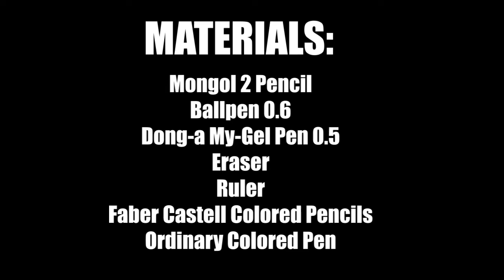CHEAP ART MATERIALS on my Chopper and the Little Pug drawing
Title: Chopper and the Little  Pug (TIMELAPSE)

Chopper is a character from anime "One Piece". He's one of my favorite character in " One Piece" because of his cuteness and abilities. 🦌❤

Materials:
• Mungol 2 Pencil
• Ballpen 0.6
• Ink Gel Sign Pen 0.5
• Eraser
• Ruler
• Faber Castle Color Pencil
• Ordinary Color Pen